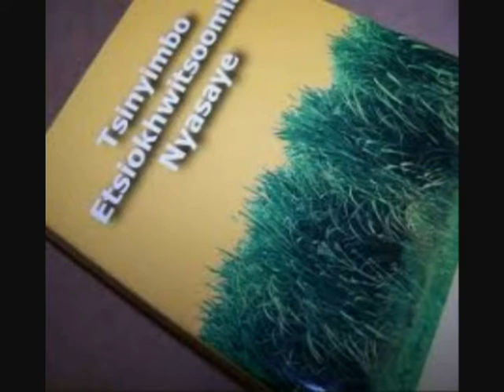Abasumba ba Nyasaye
Luhyia version of the hymn "Yea servants of the Lord". Olwimbo ekhumi nende shienda mushitabu eshikhulu. Siesi endemanga butswa à capella, mumbere tsimbabasi!